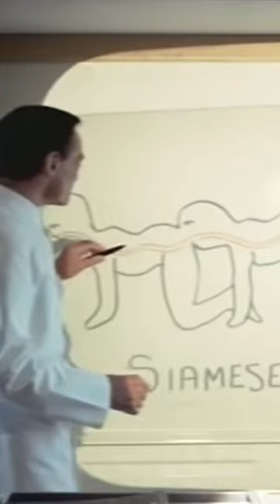The Human centipede 💀